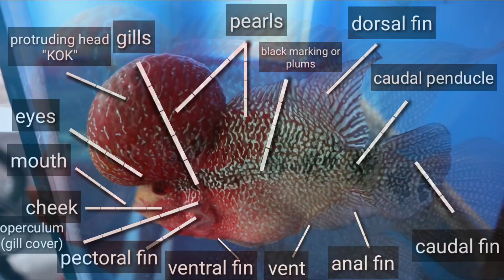FLOWERHORN body parts